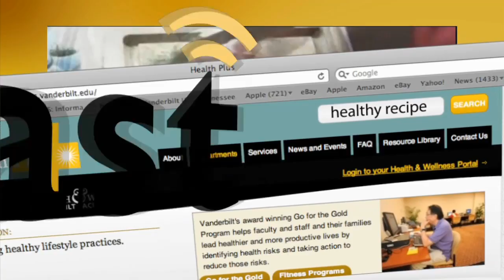VUCast: Lean learning and extreme giving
A new way to teach healthy eating habits to kids and see where you can get some delicious, heart-healthy recipes. Plus, it's no laughing matter when a Vanderbilt professor faces off with comedian Stephen Colbert on Capitol Hill.